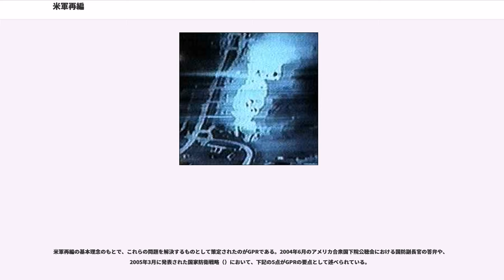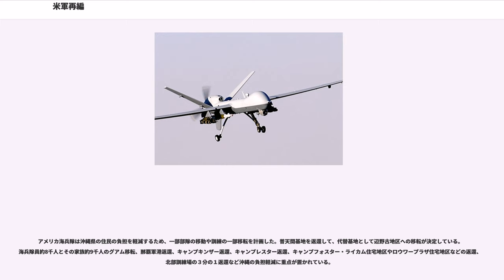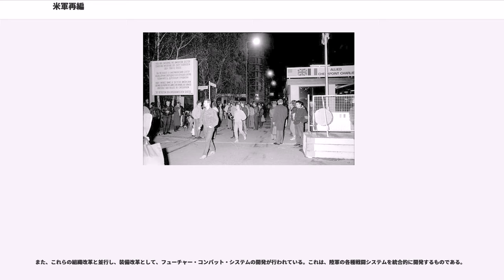米軍再編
米軍再編（べいぐんさいへん、Transformation of the United States Army、トランスフォーメーション）とは、世界の安全保障環境とアメリカ合衆国の安全保障に対応した世界戦略の転換に応じるために行なわれる、アメリカ軍の変革である。その変革は、戦闘の4領域、すなわち、物理的領域、情報的領域、認知的領域、社会的領域のすべてにまたがる、極めて抜本的なものである。

太平洋戦争以後、米ソ対立による冷戦体制の下、アメリカ合衆国は資本主義陣営の盟主として、また世界最大の軍事力を誇る国として世界の警察を自負し、西側社会ひいては世界の安全保障を主導する世界戦略をとってきた。これは古典的な「パクス・アメリカーナ」であり、米国を中心とした政治的・経済的・軍事的な世界秩序を構築して影響下にある国々の経済の相互依存性を維持し、欧州とアジアでの対抗勢力の拡大を阻止するものであった。

この為、米国は欧州と東アジアにおいて、積極的に友好国に海外基地を設けて、駐留米軍を前方展開させ続けた。この時代のアメリカ軍は、典型的な工業化時代の軍隊であり、重厚長大な階層化組織と多数の重装備を有していた。

1991年にソ連崩壊により冷戦が終焉を迎え、これまでのイデオロギー対立の下で抑えられていた宗教と民族の違いによる対立が顕在化し、グローバリゼーションと地域主義とのせめぎあいといった新たな問題が生じたことで、米国はその世界戦略の見直しを迫られた。

それまで冷戦期を通じて自国の軍事力を世界的に展開してきた米国は、その戦略地域として東西対立の最前線であった東西ドイツ、朝鮮半島や日本といった地域に駐留軍を配置してきており、新たな戦略地域として、大西洋地域やインド洋地域への重点化が焦点となったのである。ソ連崩壊後、これらの地域においては、それまでクレムリンやホワイトハウスに抑圧されていた世界各地の民族問題が再燃し、各地で紛争が激化した。これらの紛争に対して、アメリカ軍は、国連ソマリア活動やデリバレート・フォース作戦、アライド・フォース作戦において武力介入を実施した

また、これまで米国の拠点としてきた東アジア情勢においては、ソ連の崩壊によって軍事的な緊張は緩和されたが、独自の体制を続ける中国や北朝鮮といった国々が依然として強大な、又は無視できない軍事力を保有し、決定的な対立の回避に努める一方で、これらの国々の不当な拡大・威嚇には依然とした抑止力が不可欠であった。米国は日本並びに韓国などの同盟国の自主防衛力に一定の期待をすることで、東アジアを安定化させ、米国と南アジアから中東かけてのシーレーンを確保しながら、米国自身の軍事力は南アジアから中東地域への戦略的展開の自由度を確保していた。

その一方、1980年代後半より、情報通信・電子機器技術の急速な進歩に伴い、これを軍事面に応用するという軍事における革命（RMA）が提唱されていた。RMAは軍事装備技術のあらゆる面に応用されているが、特にC4ISRシステム、精密誘導兵器（PGM）の開発・配備が重要とされた。

湾岸戦争において、多国籍軍勝利の背景として技術優位が喧伝されると、RMAは広く衆目を集めるようになり、その進行がさらに加速された。

アメリカ海軍においては、1990年代中盤より、オーエンス提督を中核として、RMAを活用する軍事コンセプトとして"システム・オブ・システムズ"・コンセプトが創案されてきた。

そして1998年、アーサー・セブロウスキー提督とジョン・ガルストカによって創案されたネットワーク中心の戦い（NCW）コンセプトが発表された。NCWコンセプトは、
の2点を中核とする革新的軍事ドクトリンであり、要するに、高度なC4Iシステムを背景にした機略戦である。アメリカ海軍は、1998年の艦隊戦闘実験において、NCWコンセプト採用時とPCWコンセプト（在来型）採用時の相対比較を行うことにより、NCWの有用性を検討した。この結果、平均的な意思決定サイクルは43分から23分に短縮され、任務遂行に要する時間は50%減少、射撃の有用性は逆に50%増大、艦隊の防御網を突破した敵舟艇数は1/10に減少して、NCWコンセプトの有用性は立証された。

米軍再編の基本概念は、国防諮問委員会（National Defense Panel, NDP）が1997年に発表した「国防の転換: 21世紀の国家安全保障」（Transforming Defense: National...